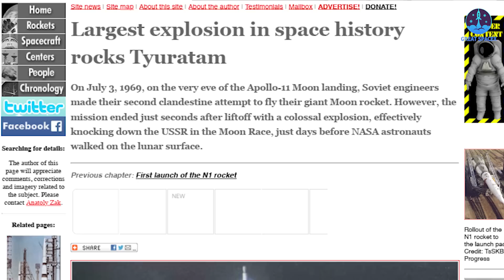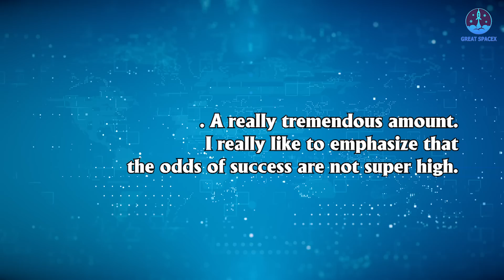"SpaceX Starship Launch FAIL", Elon Musk said...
1) 🎵 ABOUT ALL TRACK IN MY VIDEO 🎵

2) SOURCES OF THUMBNAIL

SpaceX Starship explosion

Spacecraft development is a risky and sometimes explosive business. Sometimes just getting it off the launch pad can prove to be a challenge in itself. But the challenge is even greater when a new system tries to do unusual things.
The first-ever orbital mission of SpaceX's huge new Starship vehicle will basically be a coin flip:
"I'm not saying it will get to orbit, but I am guaranteeing excitement. So, won't be boring! I think I think it's got- I don't know- hopefully above 50 chance of reaching orbit".
Yeah, the success of this flight is certainly an extraordinary feat!
But can that feat happen? Or will Starship's first orbital flight become the world's greatest rocket explosion?
All this and more in today's episode of Great SpaceX:
SpaceX is developing a fully reusable heavy-lift launch vehicle for transporting satellites, spacecraft, cargo, and crews to “Earth orbit, the Moon, Mars and beyond”. Starship is poised to be the largest and most powerful rocket ever built, surpassing even NASA’s Saturn V and Space Launch System (SLS).